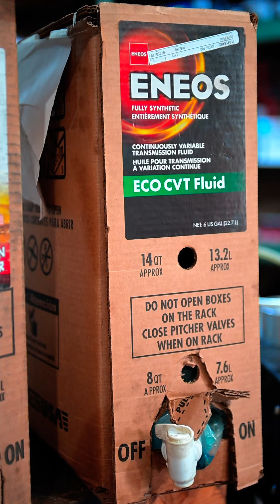ENEOS on the Road - NEW JERSEY - Mullaney Tire